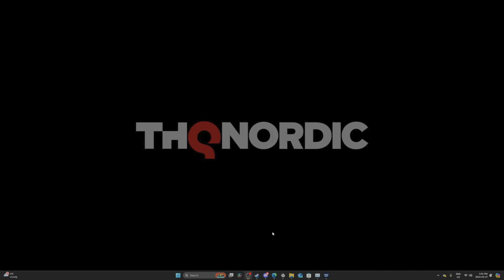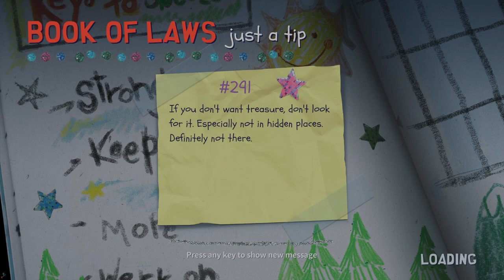South Park: Snow Day - Can We Survive Mr. Garrison & Epic Quests? (First Look Gameplay)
Brace yourselves for the hilarious chaos of South Park: Snow Day! We're tackling outrageous quests and facing down the wrath of Mr. Garrison himself. Can we survive the snowy mayhem or will we end up grounded? Buckle up, New Kid, and join the adventure to find out!